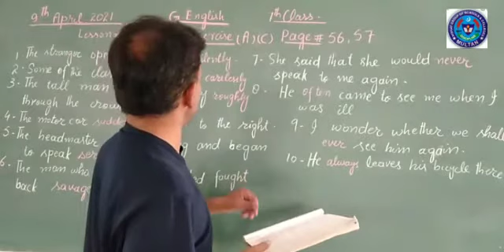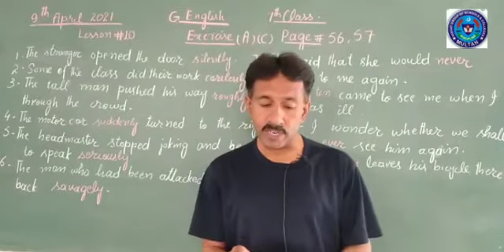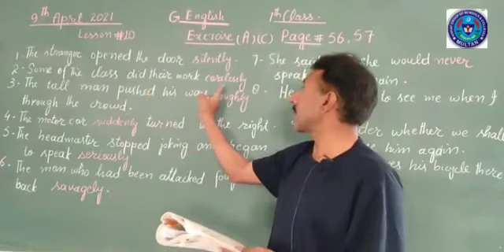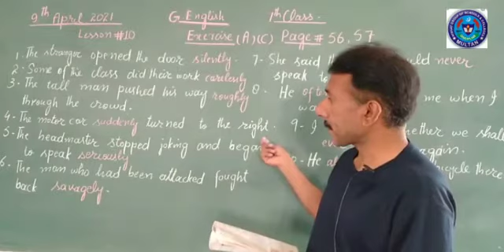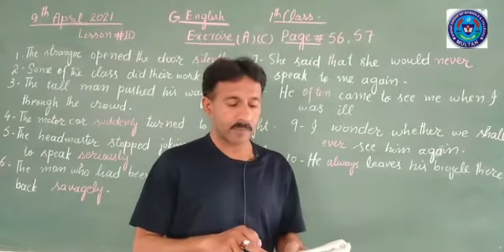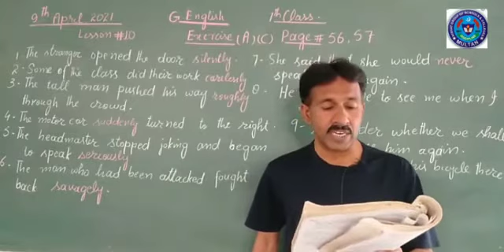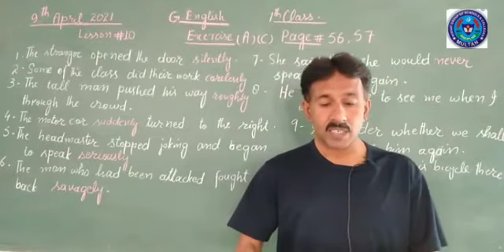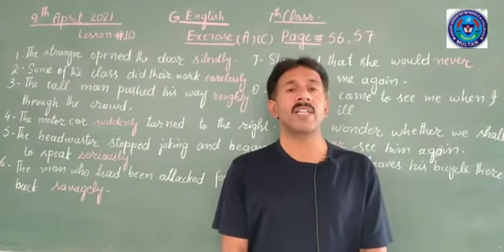G ENG 9 APRIL 7TH CLASS